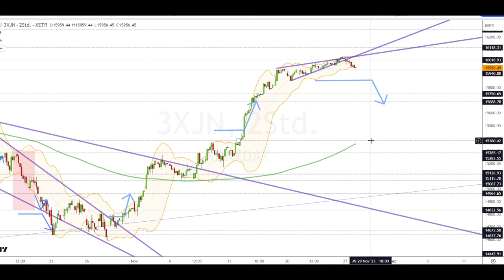Dax Analyse 28.11.2023